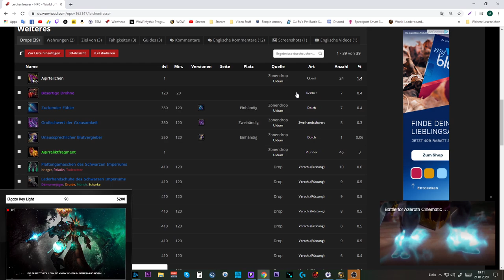Mount Guide #105: Bösartige Drohne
Amazon (Games):